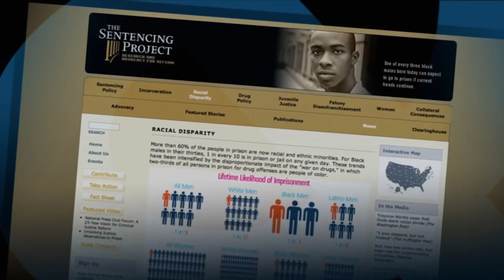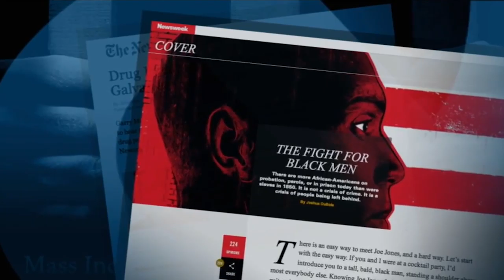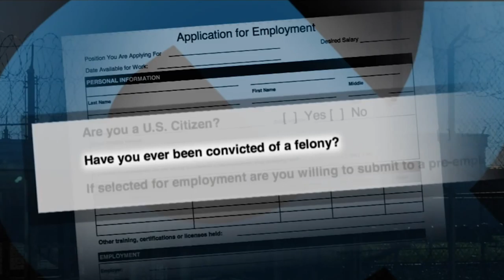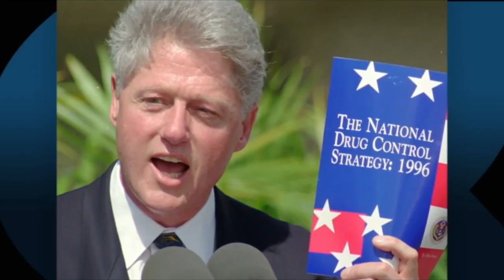The Tendaji Talks (8/18/16): Hubert Roberts pt. 2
Northwestern mentor Hubert Roberts speaks on the new Jim Crow.

Examine features of racism from the context of the beliefs of free market fundamentalism where the existence of institutional racism is denied, racist sentiments are conveyed through coded language and people are encouraged to act on racist views.

Neighborhoods without Borders presents The Tendaji Talks. A community forum aimed at discussing African American history in Flint and combating systemic racism. Every 1st Tuesday and 3rd Thursday at the Flint Public Library.